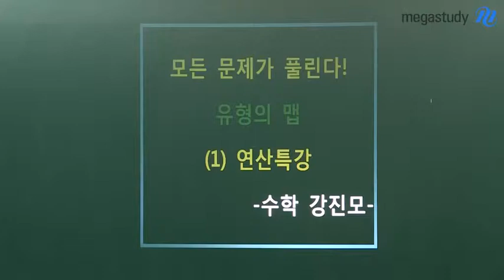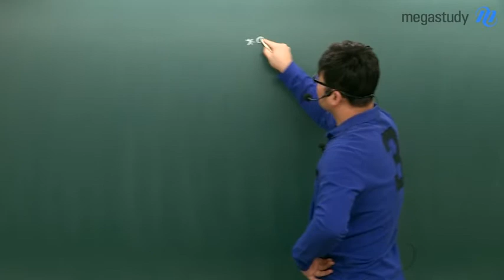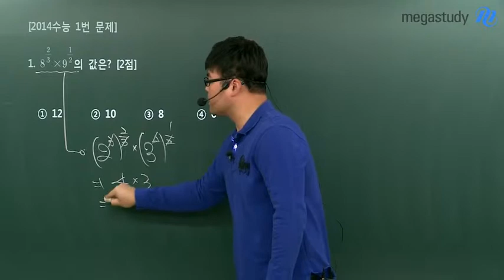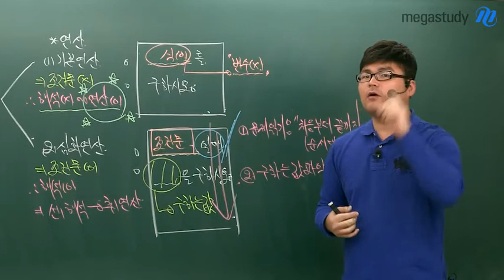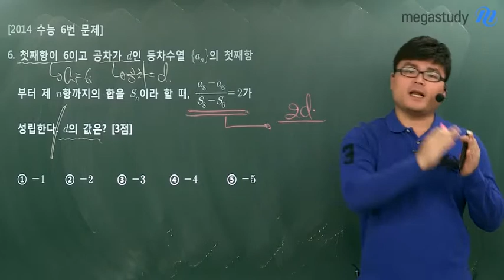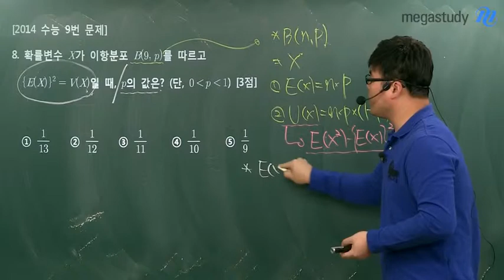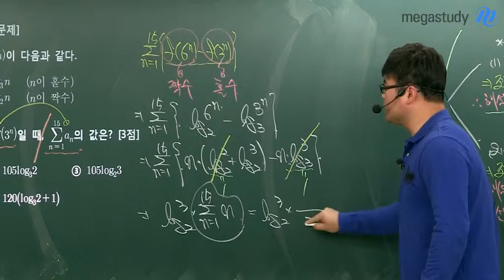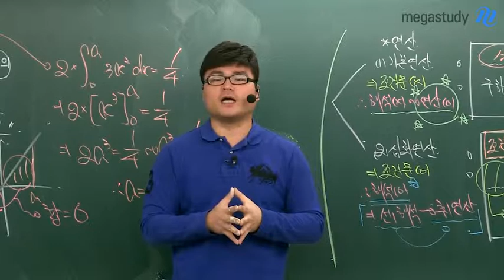[메가스터디] 수학 강진모 "유형의 MAP특강! 모든 연산문제가 풀린다!"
개념을 이해했는데 문제는 풀리지 않는다면? 개념을 문제에 적용하는 절대공식! 유형의 MAP 특강으로 문제가 풀리는 기적을 경험해보세요. 연산문제를 통해 아직 본격적으로 수학공부를 시작하지 못했던 학생이라도 2014 수능 A형 문제를 풀 수 있는 비법, 강진모 선생님의 유형의 MAP 특강 1탄 연산특강을 확인하세요. - 합격불변의 법칙 메가스터디